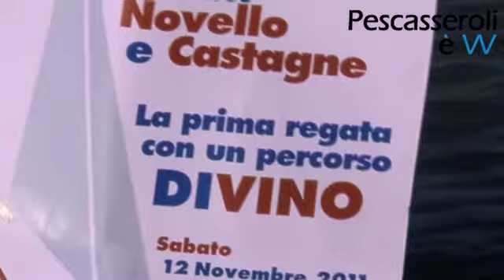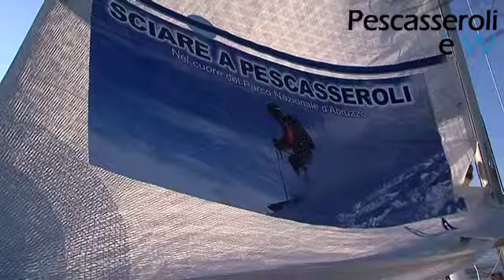Sulla barca dello sciatore di Pescasseroli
Videointervista sulla barca a vela "Sesto Senso-Sciare a Pescasseroli", 12/11/2011